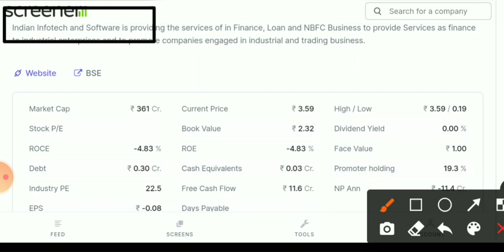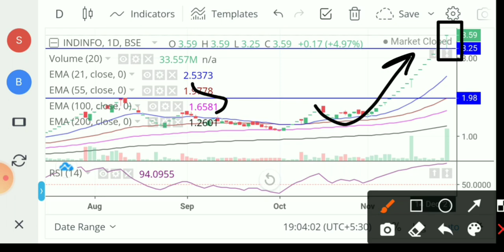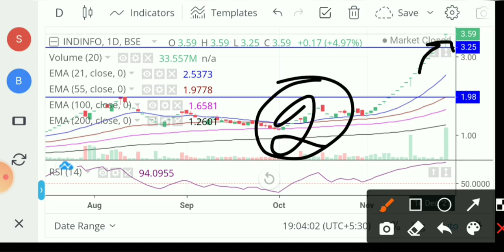Indian Infotech and software ltd latest news। Indian Infotech and software ltd share